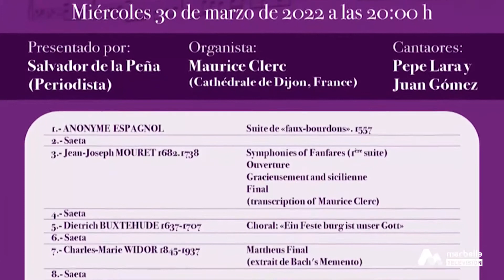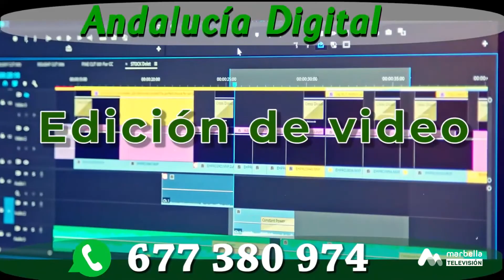SAETEANDO LO CLÁSICO 2022